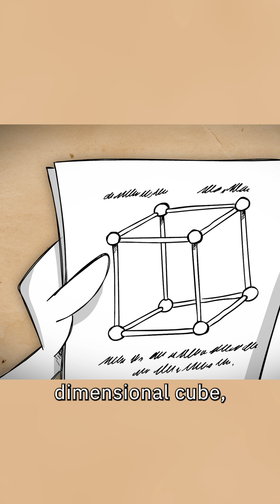How Shor’s Algorithm was discovered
Peter Shor discusses how he discovered factoring prime numbers on a quantum computer.